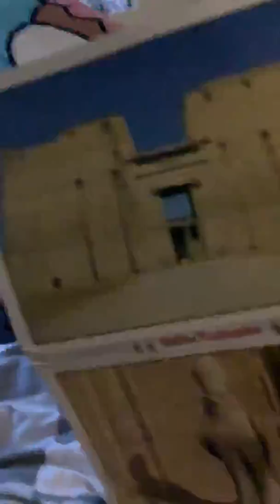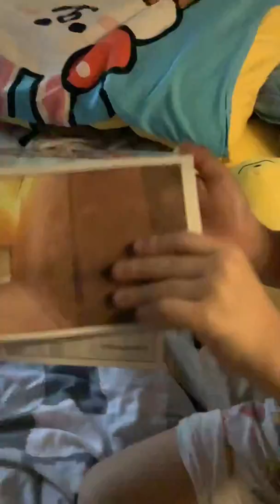公仔作戰2